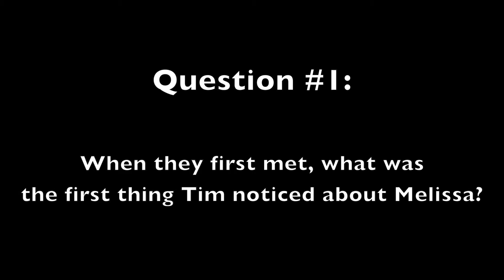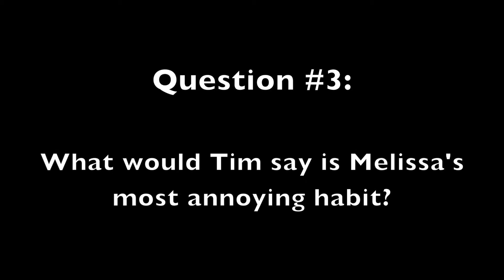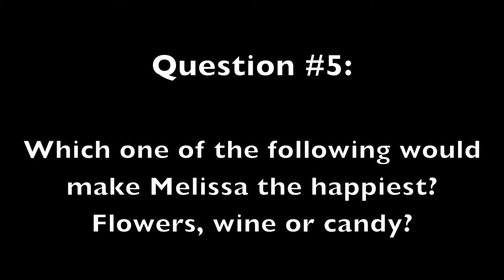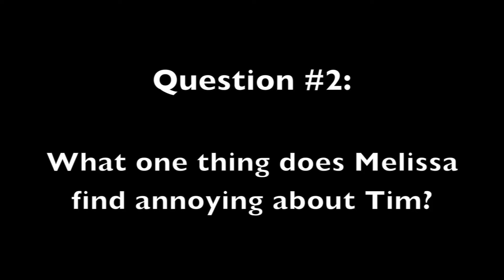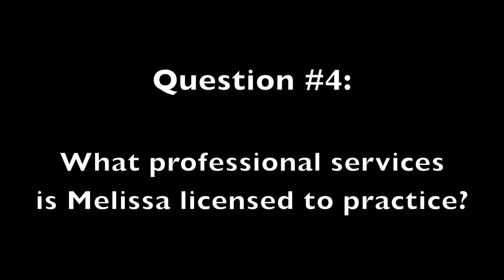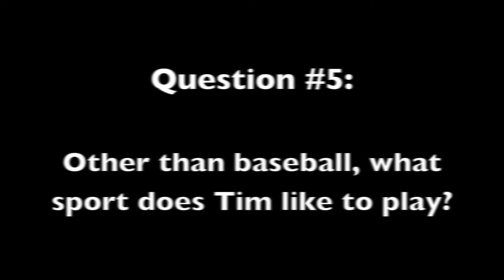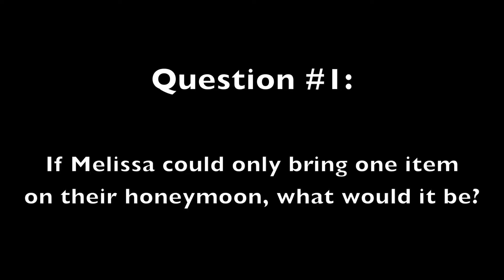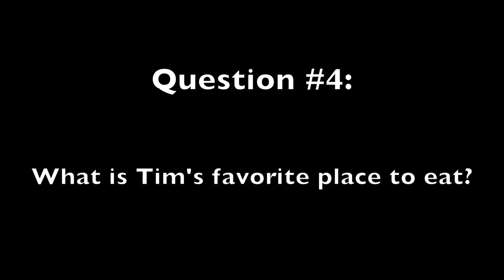The ALMOST Newlywed Game - Tim & Melissa